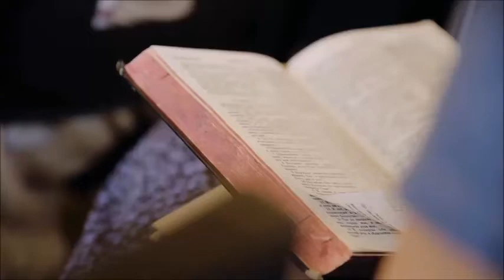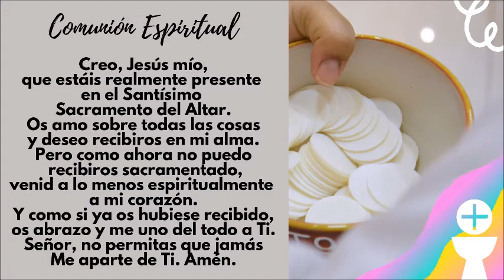Evangelio y Homilía de hoy 23 de noviembre del 2021. Jesús nos actualiza su Mensaje de Salvación.